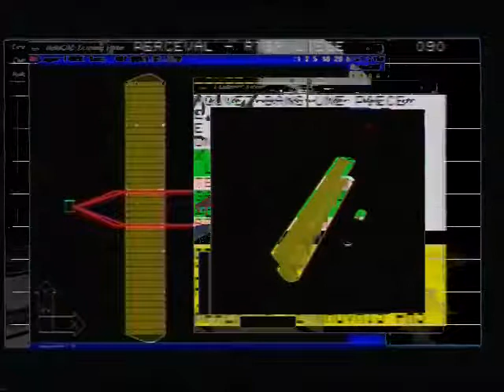Yup in smoke with a fist who snuck up at him